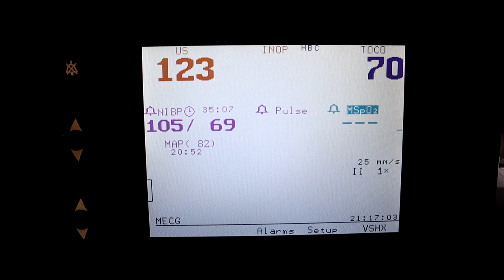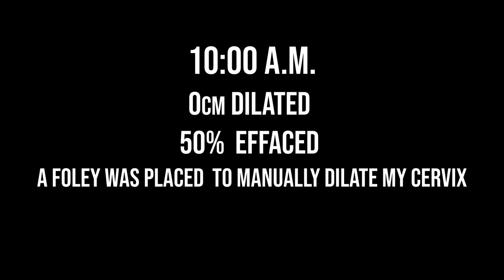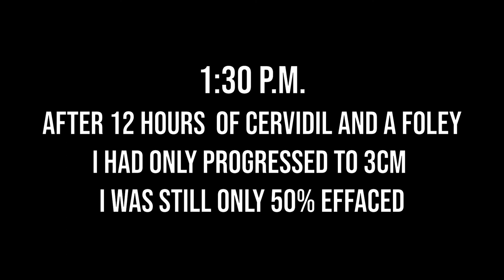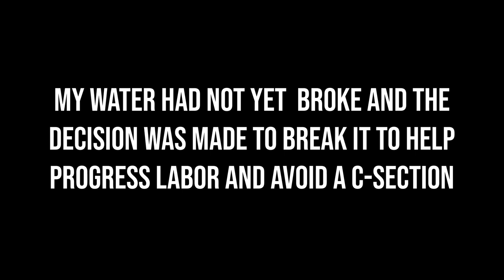GENDER REVEAL BIRTH VLOG | Baby Bauman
After nearly 41 weeks we finally get to meet baby Bauman and learn their name!! Watch to see if we have a Rebekah Grace or Colton Joseph!